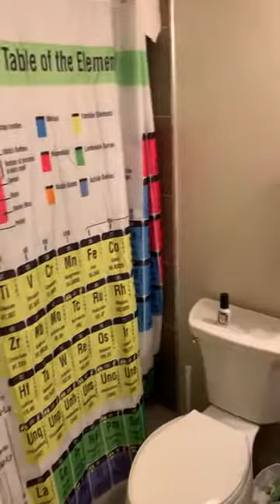Gorgeous 4 bed 2 bath in Allston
AVAILABLE SEPTEMBER 1ST
Living room
Modern kitchen
Stainless steel appliances
Hardwood floors
Laundry in unit
Yard
Porch
Off street parking available for rent
Close to public transportation

A busy city neighborhood, Allston has plenty to offer its residents- from the vibrant music and art scene to the delicious restaurants, locals have plenty of entertainment options to choose from. It is close and easily accessible to/ from Brighton, Fenway, Cambridge, Brookline, and Newton- several stops along the B line run through Commonwealth Ave. in Allston as well as multiple bus routes. Large apartment buildings can be found more commonly in Allston than other areas of Boston, but 2 and 3 family homes can be commonly found on the side streets. Moving to Allston? Don’t forget to check out what locals refer to as “Allston Christmas”- an unofficial holiday where shortly after September 1st, residents moving out of their homes will exchange old belongings with new residents moving in!

Transportation Options
Allston St - Outbound Bus Stop 0.2 mi (5 min away)
Brighton Ave @ Allston St Bus Stop 0.2 mi (5 min away)
Griggs St - Inbound Bus Stop 0.2 mi (4 min away)
Griggs St - Outbound Bus Stop 0.1 mi (3 min away)
Griggs Street Train Station 0.2 mi (4 min away)

Nearby Places
Burger King
Hopewell
Starbucks
The Avenue
The Glenville Stops